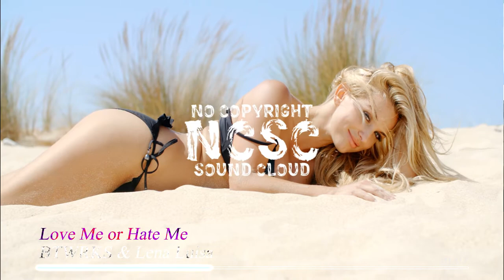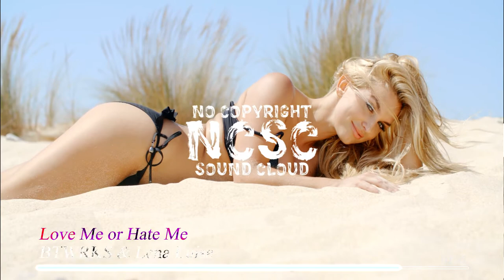Love Me Or Hate Me [No Copyright Sound Cloud]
NCSC: Music Free to Use.

This Song is free to use for any projects such as vlogs, background music, dreams, love stories, memories, graduation, clips, facebook, Instagram, stage music etc...

When using this track, please copy & paste the following in your description:

Track: Love Me Or Hate Me [No Copyright Sound Cloud]